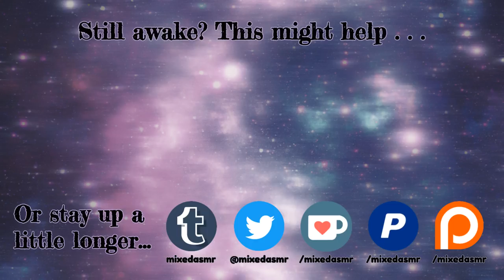ASMR Role Play - Kidnapped by Pirates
Yo ho ho and a bottle of rum. The audiobook mentioned in the last part of this video is not out yet, but links will be below, when it is!

Don't even think about becoming a patron if you're struggling with financial issues. Go buy yourself a donut. Donuts are delicious, you deserve to keep that donut money.